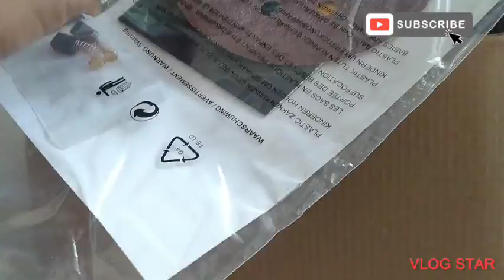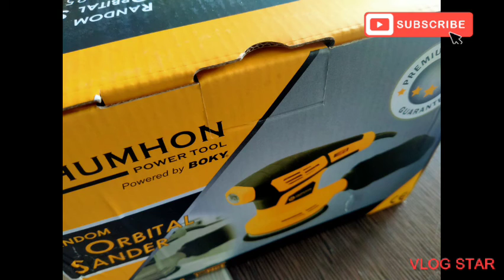Unboxing & Review Humhon Rondom Orbital sender.] pembelian di shoope.